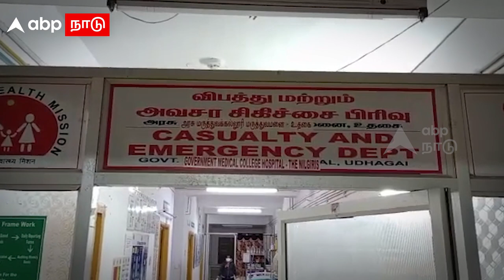Ooty Student | ஊட்டச்சத்து மாத்திரை திண்பதில் போட்டி.. உயிரிழந்த சிறுமி.. ஆசிரியர்கள் சஸ்பெண்ட்..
Vitamin Tablets | School Students | Tamilnews

Credits
Producer : Krishna Kumar
Script :  Krishna Kumar
Editor : John Felix
Voice over : James
Published by : James